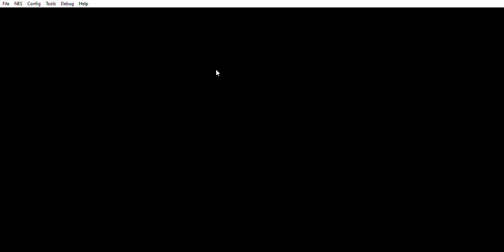Tom & Jerry 3 (NES Bootleg, Dragon Co) - OST 9 - Game Over/Continue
This is the Game Over/Continue theme in Tom & Jerry 3 for the NES.

Thank gosh this is the last OST that I am doing for this game.   At least this game doesn't have 20+ soundtracks (unlike Fighting Hero III).